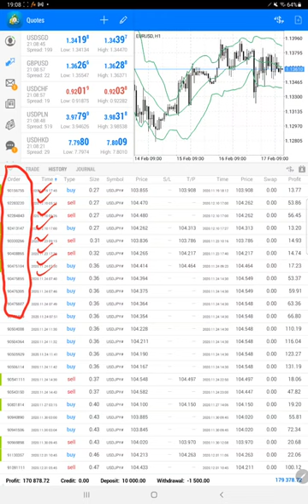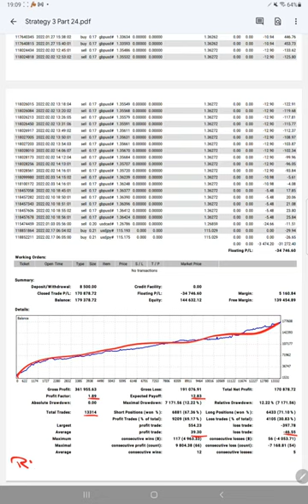$10000 Account now $142K WITH NET ROI 1703% - 76% RISE IN 21 DAYS FOREX TRADING - Strategy 3 Part 24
Chapter
00:00 Introduction
00:10 Verify Previous Update
00:30 Trading Account history
01:00 Trading Account Statement

Account Strategy
- 20in1 Indicator used with Supply and Demand
- Gridding with 0.1 lot @ $10000
- Account age as on 2nd Nov 2020 = 194 days
- Holding trades from 1 to 5 days
- Risk = 20% to 30% of Capital
- Compounding lot size strategy

10kR:R1:1 Part 1
Account Capital = $10000
Balance = $43200
Equity = $43100

10kR:R1:1 Part 2
Account Capital = $10000
Balance = $48912

10kR:R1:1 Part 3
Account Capital = $10000
Balance = $55000

10kR:R1:1 Part 4
Account Capital = $10000
Balance = $63200

10kR:R1:1 Part 5
Account Capital = $10000
Balance = $75813

10kR:R1:1 Part 6
Account Capital = $10000
Balance = $78779

10kR:R1:1 Part 7
Account Capital = $10000
Balance = $96500

10kR:R1:1 Part 8
Account Capital = $10000
Balance = $101987

10kR:R1:1 Part 9
Account Capital = $10000
Balance = $105230

10kR:R1:1 Part 10
Account Capital = $10000
Balance = $108026

10kR:R1:1 Part 11
Account Capital = $10000
Balance = $110743

10kR:R1:1 Part 12
Account Capital = $10000
Balance = $113729

10kR:R1:1 Part 13
Account Capital = $10000
Balance = $116440

10kR:R1:1 Part 14
Account Capital = $10000
Balance = $119639

10kR:R1:1 Part 15
Account Capital = $10000
Balance = $128281

10kR:R1:1 Part 16
Balance = $136568

10kR:R1:1 Part 17
Balance = $143221

10kR:R1:1 Part 18
Balance = $150882

10kR:R1:1 Part 19
Balance = $153148

10kR:R1:1 Part 20
Balance = $156864

10kR:R1:1 Part 21
Balance = $159865

10kR:R1:1 Part 22
Balance = $163050

10kR:R1:1 Part 23
Balance = $171754

10kR:R1:1 Part 24
Balance = $179378